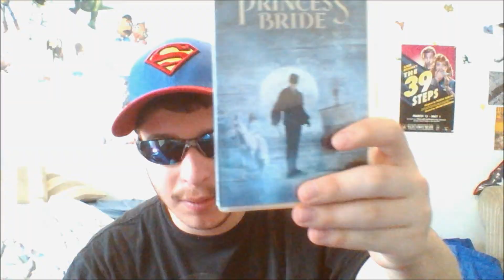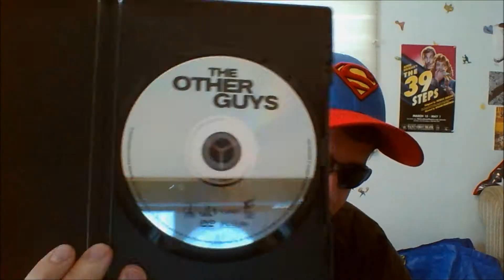DVD AND UMD UPDATE 8/12/2012